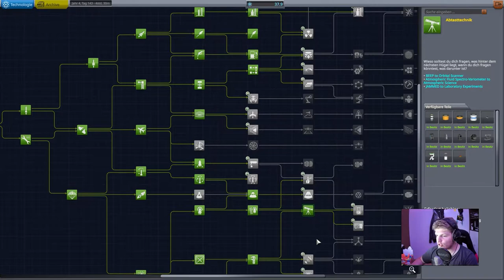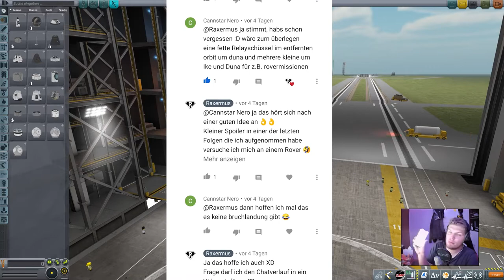Neue Forschungsteile // #057 // Kerbal Space Program